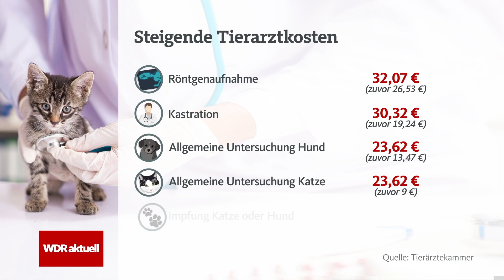Neue Gebührenordnung für Tierärzte: Es wird teurer! | WDR aktuell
Neue Gebührenordnung für Tierärzte: Tierarztbesuche werden teurer! Der Bund hat neue Preise für Tierarztbehandlungen beschlossen. Damit verdoppeln sich Kosten beim Tierarzt. Neben der allgemeinen Preiserhöhung kommen zusätzlich die Kosten für Medikamente und Laborauswertungen. Deshalb befürchten Tierschutzverbände, dass sich viele Halterinnen und Halter keine Haustiere mehr leisten können und ihre tierischen Mitbewohner in Tierheimen abgeben oder gar aussetzen.